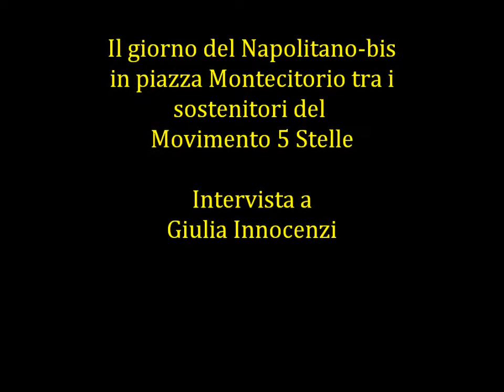Il giorno del Napolitano-bis - Intervista a Giulia Innocenzi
Intervista a Giulia Innocenzi.